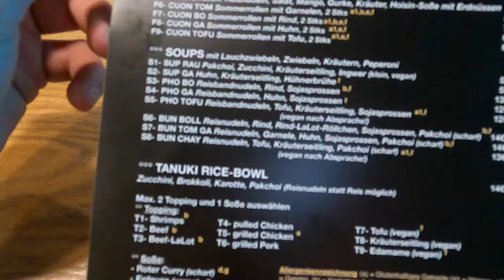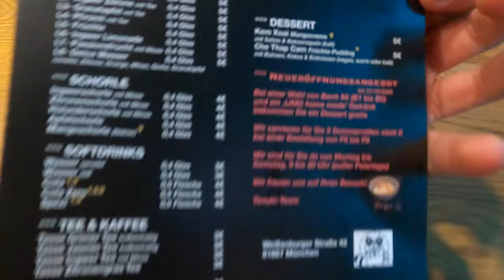BANH MI EXPERTE TESTET NEUES BANH MI IN MÜNCHEN WEGEN DIESER WAND?!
euda neuer Banh Mi Laden in München mit einer Anime Wand die ich unbedingt abchecken wollte...